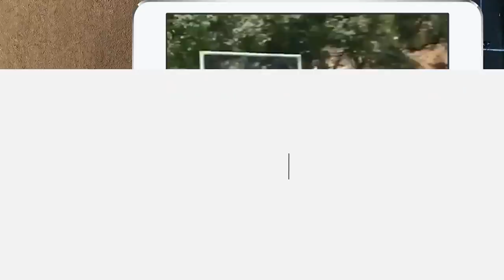CRAQUE NA VÁRZEA? CRAQUE NETO REAGE A LANCES DELE NO FUTEBOL RAIZ | CRAQUE RAIZ #16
A várzea é a casa de grandes craques da bola, assim como eu. Mas também tem cada pé de rato, garotinho. Assisti aos lances mais geniais e também aos mais bizarros da várzea, do futebol raiz.